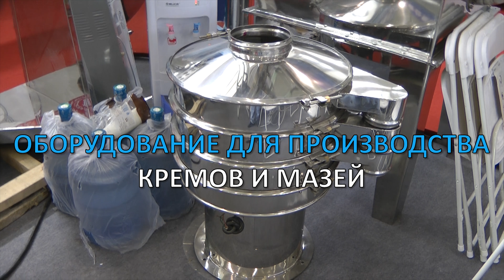🔥Обеспыливатели для фармацевтической промышленности. Обеспыливатель таблеток и капсул Minipress.ru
Обеспыливатели для фармацевтической промышленности. Обеспыливатель таблеток и капсул

оборудование для удаления пыли и полировки таблеток и желатиновых капсул, после таблетирования и капсулирования. Мы более 15 лет оказываем нашим клиентам помощь в выборе, поставке, наладке обеспыливателей таблеток и капсул! Вы в поиске надежного поставщика полировщика желатиновых капсул? Мы предоставим вам лучший сервис 24/7. Мы имеем в ассортименте обеспыливатели и полировщики таблеток и капсул, компактные машины среднего размера и большой производительности.

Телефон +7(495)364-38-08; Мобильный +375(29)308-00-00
Россия, Москва

БОЛЬШОЙ ВЫБОР ОБЕСПЫЛИВАТЕЛЕЙ ТАБЛЕТОК
Постоянно обновляемый каталог оборудования для удаления пыли с таблеток с фотографиями, описаниями, видео и ценами.
Вы общаетесь по всем вопросам, с момента первой консультации и до получения оборудования, с одним специалистом.
Имеем обширные связи в фармацевтической среде, найдем любого специалиста, поможем с освоением оборудования и технологий.
ОБСУЖДЕНИЕ ВАШИХ ИДЕЙ ПО ПОЛИРОВАНИЮ ТАБЛЕТОК И ЖЕЛАТИНОВЫХ КАПСУЛ
Поможем в подборе модели обеспыливателя и полировщика. Большой опыт в типах и возможностях удаления порошка с таблеток и капсул.

ОБЕСПЫЛИВАТЕЛЬ ТАБЛЕТОК И КАПСУЛ
Мы поставили перед собой задачу, помогать нашим клиентам в поисках обеспыливателей и полировщиков таблеток. Многолетний опыт подобной деятельности показывает, что многие клиенты сталкиваются, в первую очередь, с непониманием технологического процесса при выборе модели. Покупка оборудования для удаления пыли и полировки таблеток и капсул осуществляется после подробного обсуждения задачи, консультацией с производителем оборудования, свойств и особенностей вашей продукции и производительности в час.

Удаление частиц порошков с поверхности готовых таблеток.
Удаление порошков с поверхности твердых желатиновых капсул с пищевой или фармацевтической продукцией.
Придание глянцевой поверхности после прессования при производстве таблеток.
Обеспыливание таблеток и желатиновых капсул в фармацевтической и косметической промышленности.